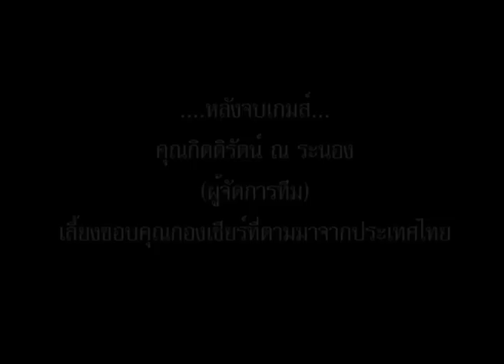"เกรียนบอลไทย TV" EP.01 เชียร์ทีมชาติไทย U22 ที่ประเทศลาว 02/04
ติดตามความเคลื่อนไหวต่างๆ ของรายการเราได้ที่

เกรียนบอลไทย TV พาท่านร่วมทริป ร่วมเชียร์ ทีมชาติไทย U22 ที่ประเทศลาว
สนุก มันส์ ฮา ไปกับพวกเรา กับการดูฟุตบอลตั้งแต่ เริ่มต้น จนจบแมตช์การแข่งขัน

ปล. ร่วมสนุกชิงรางวัล ลูกฟุตบอล NIKE รุ่นเดียวกับที่ใช้แข่ง TPL โดยแชร์คลิปนี้ของรายการเราผ่านหน้า Fan Page ของเรา
ผู้โชคดีจากการสุ่มเลือก รับของรางวัลไปเลย !
เกรียนบอลไทย TV